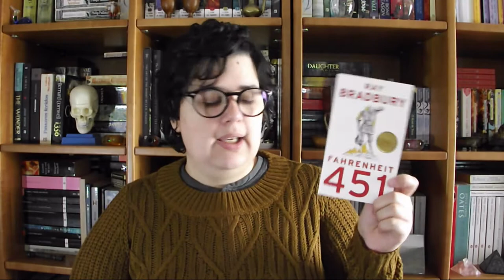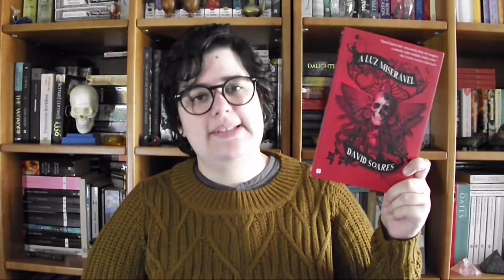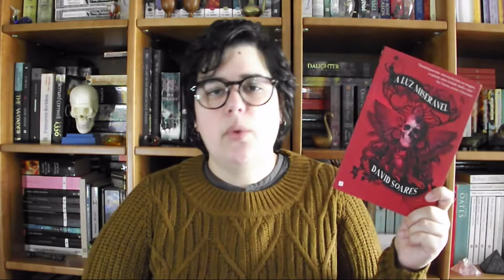12 Livros que marcaram 2017 | Bookish Vlogmas Dia 25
No vídeo de hoje falo de 12 livros que li durante este ano e que marcaram o meu 2017. Já leram algum deles?

📚 Livros mencionados!
- Four Past Midnight - Stephen King
- The Light Fantastic - Terry Pratchett
- Shaking Hands with Death - Terry Pratchett
- Fun Home: A Family Tragicomic - Alison Bechdel
- A Luz Miserável - David Soares
- K. O. em Telavive - Asaf Hanuka
- Fahrenheit 451 - Ray Bradbury
- American Gods - Neil Gaiman
- The Crow Girl - Erik Axl Sund
- Shirley Jackson: A Rather Haunted Life - Ruth Franklin
- Os Vampiros de Filipe Melo e Juan Cavia
- The Mirror of Love de Alan Moore e José Villarrubia